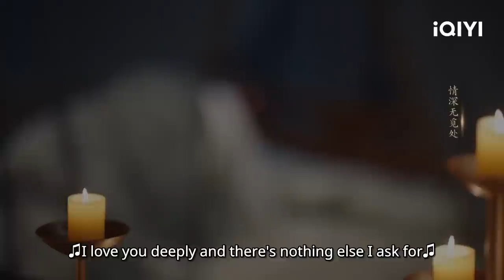🛏️Crazy Night🥵！! Yin Zheng and Li Wei Kiss Wildly👅 | New Life Begins EP37 | iQIYI Romance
【New Life Begins】is trending on iQIYI with multiple subtitles.

【Cast】Bai Jingting， Tian Xiwei